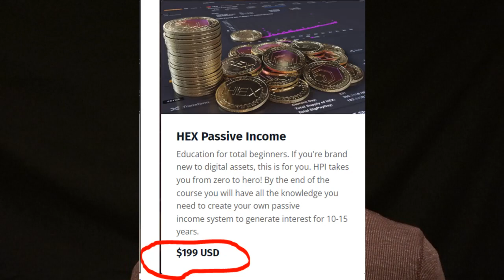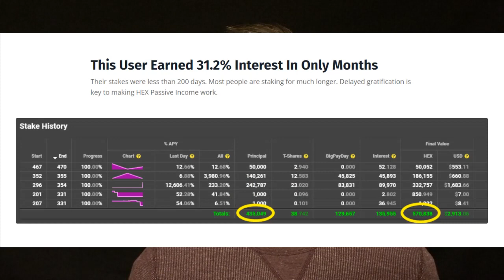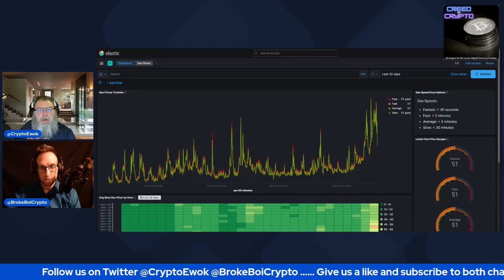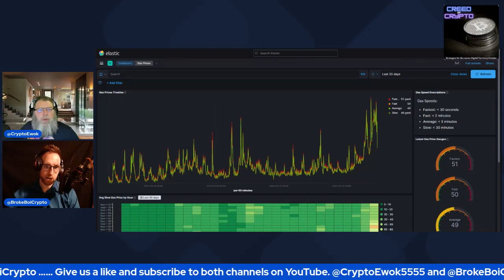We Need PulseChain ASAP (Why ETH Fees Will Get Worse)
One of the chief reasons HEX crypto creator Richard Heart decided to make PulseChain was to listen fees on the Ethereum blockchain. While there are many Layer 1's and 2's attempting to do this, ETH gas fees remain high. How much worse can they get?

Broke Boi Crypto is a channel dedicated to The Disciplined. The Grinders. The Delay Gratification-ers.

Cryptocurrency is the largest investment opportunity of our lifetime and "BBC," will help you uncover buying power you never knew you had by sharing strategies for investing, living a minimalist financial and psychological lifestyle.